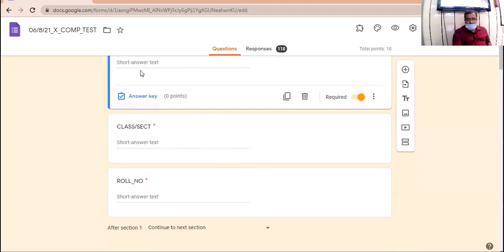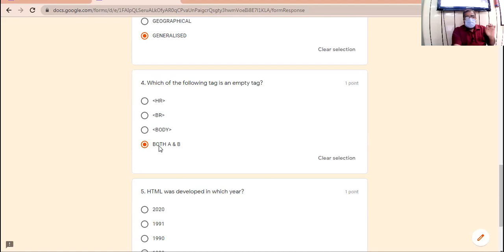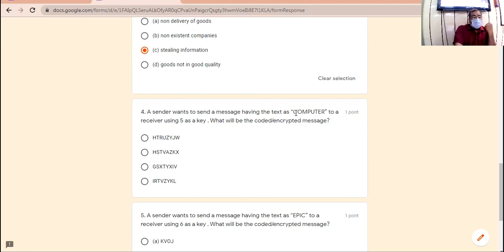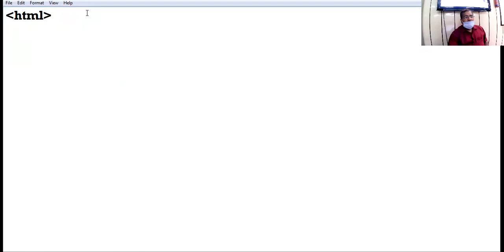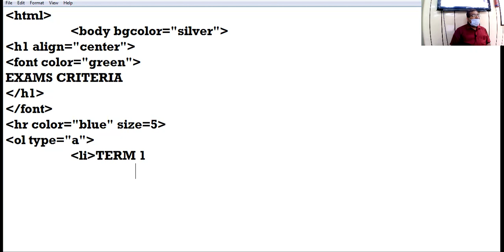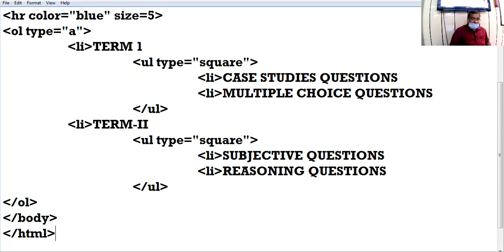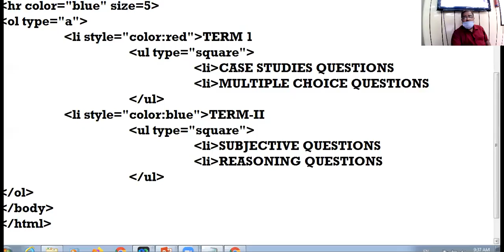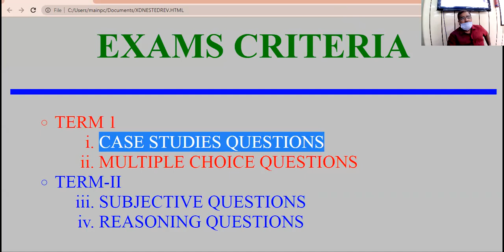07 08 21 X D COMPUTER LECTURE